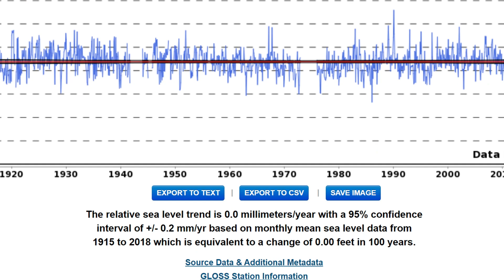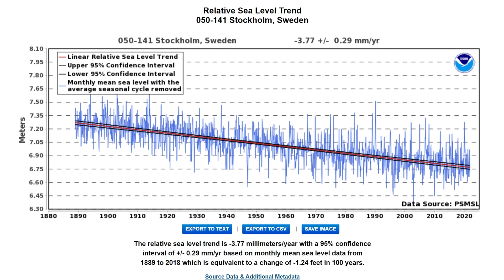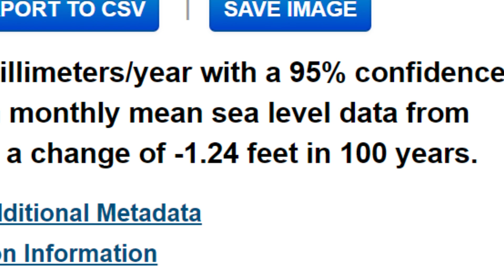Sea Level Check - Scandinavia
In this weekly feature from the Climate Discussion Nexus, we check claims of relentless sea level rise against actual data.